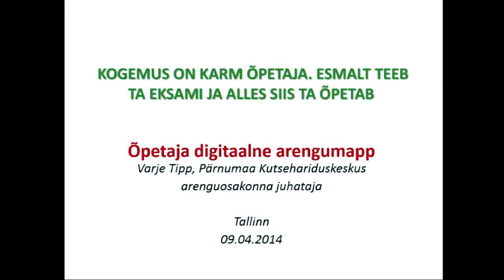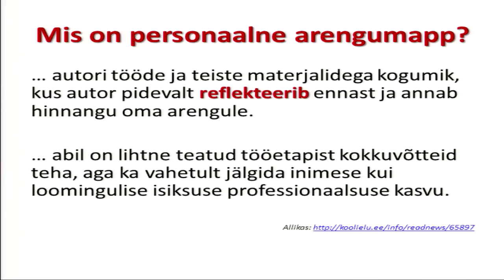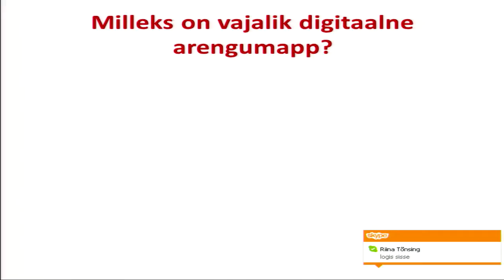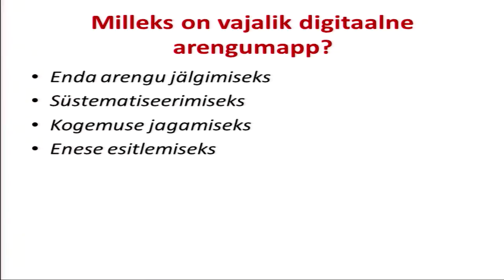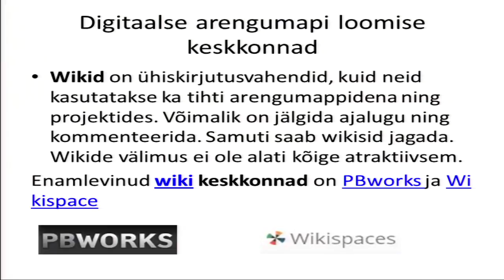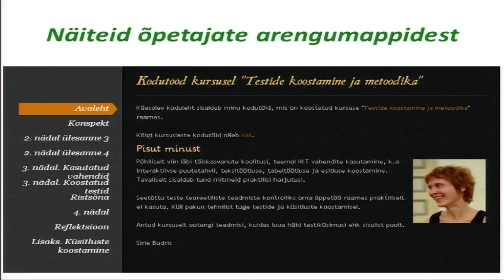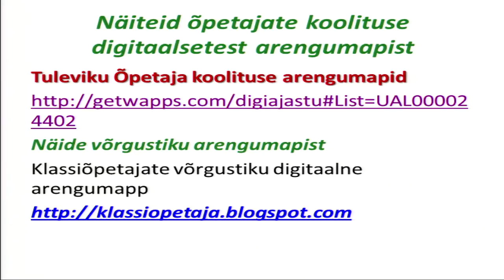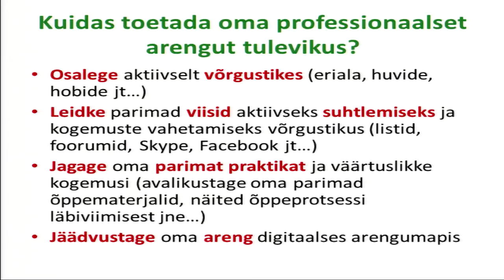Õpetaja digitaalne arengumapp | Varje Tipp | Pöördepunkt hariduses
Varje Tipp ettekanne HITSA 2014 aasta kevadkonverentsil "Pöördepunkt hariduses". Vaata kõiki konverentsi salvestusi Toimunud ja tulevaste HITSA Innovatsioonikeskuse konverentside kohta saad infot